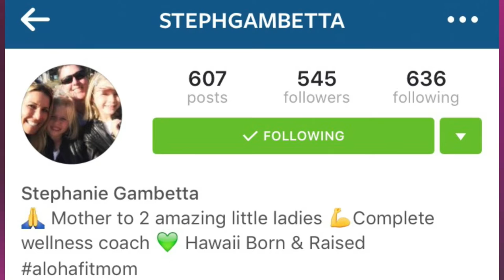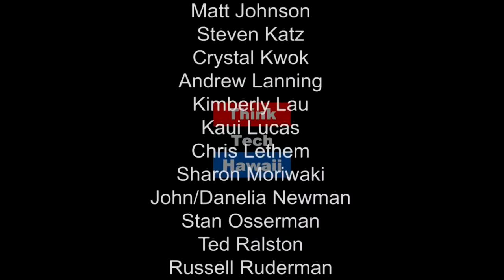Raising Healthy, Fit and Confident Girls with the alohafitmom - Stephanie Pietsch Gambetta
In this episode of ‘The SaviChix Show’ our guest, Stephanie Gambetta, entrepreneur, mom and health & wellness coach shares her insight and knowledge on what it takes raise healthy, fit and confident girls and how putting yourself first and leading by example is the key!

Whether you are a mother or a daughter, this episode will be most helpful to assist in simplifying healthy living with great tips on how to stay healthy and create a life that you love by following your passions.